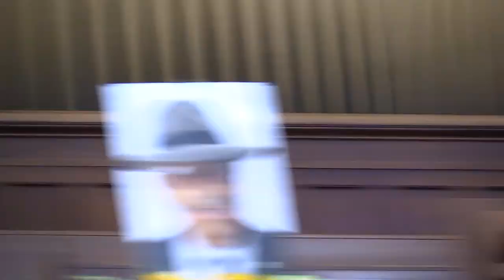Carrel Reavis Memorial Service